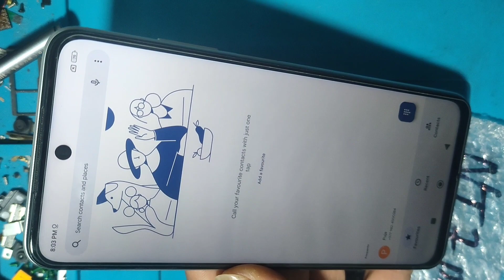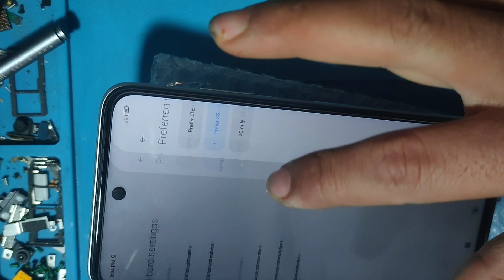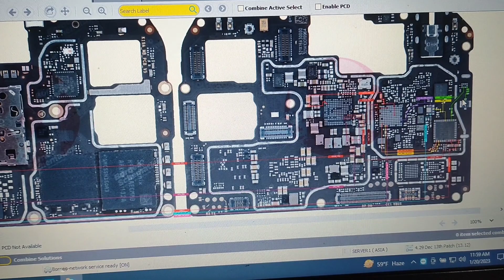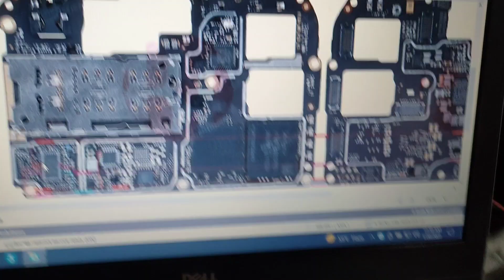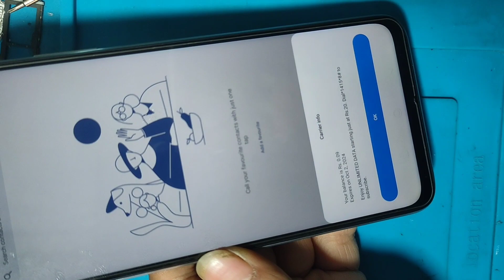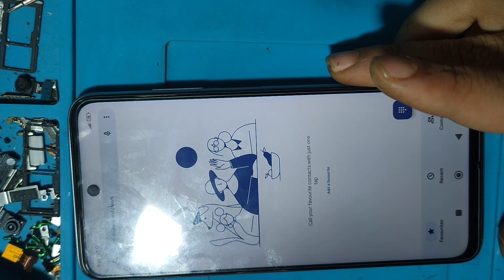redmi 10 prime network problem | redmi 4g network problem easy solution witout change ic |no service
hello guyz today i am going to show how to solve network problem without changing ic .easy and 100% working solution